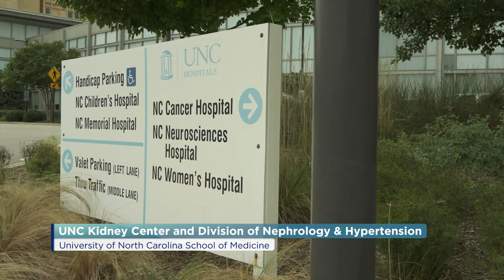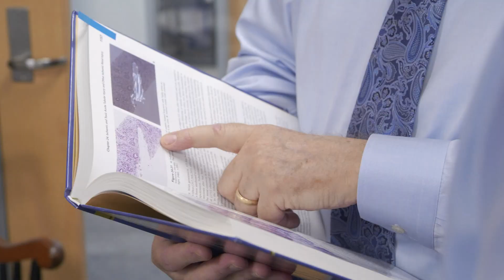The UNC Kidney Center and Division of Nephrology & Hypertension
The UNC Kidney Center at the University of North Carolina’s School of Medicine

The UNC Kidney Center has a progressive approach to care, research and education. Kidney disease is now recognized as a "hidden epidemic" affecting more than 850 million people worldwide. The UNC Kidney Center is dedicated to creating a better tomorrow for these patients, pursuing
research that is identifying the causes of Glomerulonephritis (GN), as well as new ways to improve the delivery of care for Chronic Kidney Disease (CKD). We’re on the cusp of major breakthroughs that will transform the lives of millions and we are training our physicians to care for them. Guided by a legacy of titans in the field, our robust clinical, translational and basic research enterprise encompasses acute, chronic, and autoimmune diseases of the kidney. We promote early detection through our outreach efforts, recognizing the vital connection between nephrologists and primary care providers. We are also fostering a new culture of clinical research for the industry, helping clinics and patients become “research ready.” Because global health impacts our clinical practice and daily life, our work knows no borders. We believe the future is filled with hope.